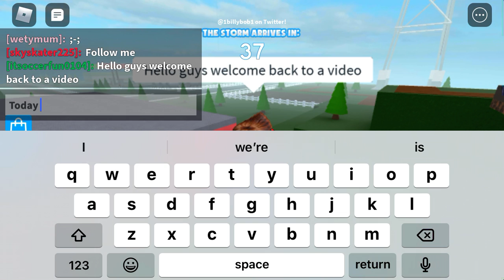My First Tornado video 4 Tornadoes